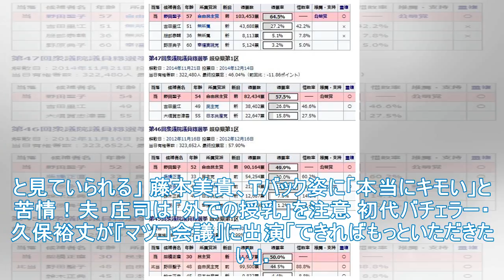ホンダNobuyuki、オリンピックのための競争ツールの開発の最前線をガイド！